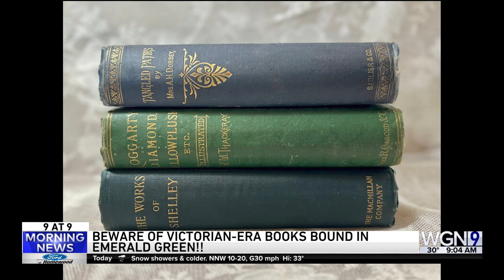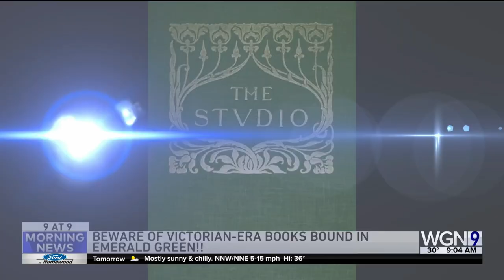9@9: Scatter ashes with the Loved One Launcher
9@9: Scatter ashes with the Loved One Launcher